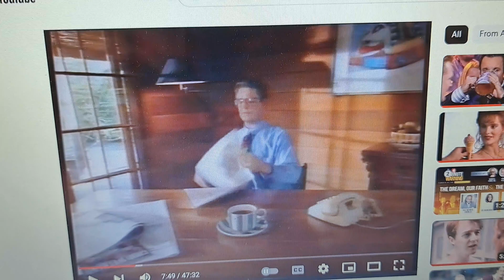The Sydney Morning Herald 1994 Ad